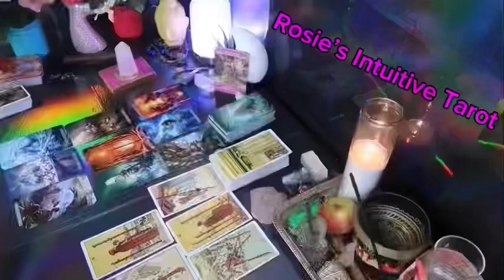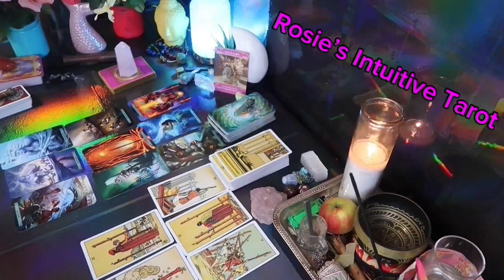ARIES ❤️SCARED YOU’RE DONE WITH THEM!!! JUDGEMENT IS HERE 🧑🏽‍⚖️GET READY FOR THIS CONFESSION 💌